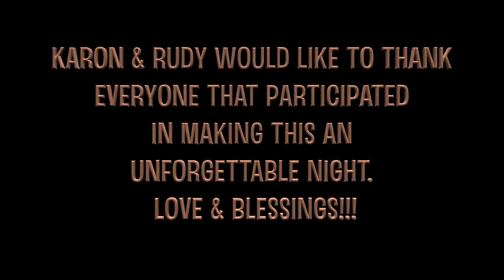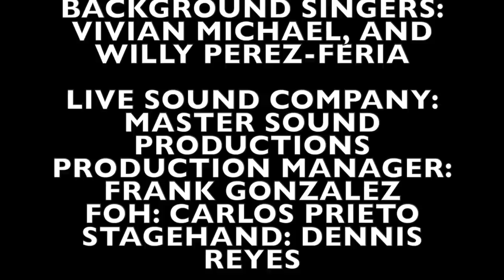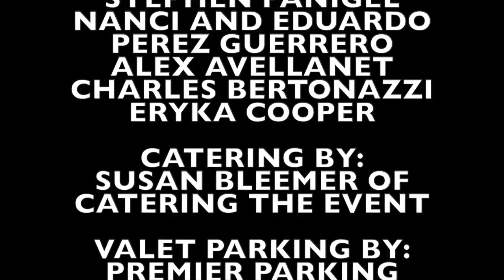Rudy Perez & Karon Cohen's 60th Birthday Party!!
On April 27, 2018 Legendary International Producer and Songwriter Rudy Perez and his Dear friend Karon Cohen celebrated their 60th Birthday. It was an unforgettable evening! featuring a 60's musical journey with some amazing Artists. Among the VIP's in attendance were the Legendary Sam Moore of Sam & Dave, and TV and Film Star Steven Bauer. Awesome Night!!
Now you can all be a part of it! Happy Birthday Karon and Rudy...Cheers! Here's to many, many more!